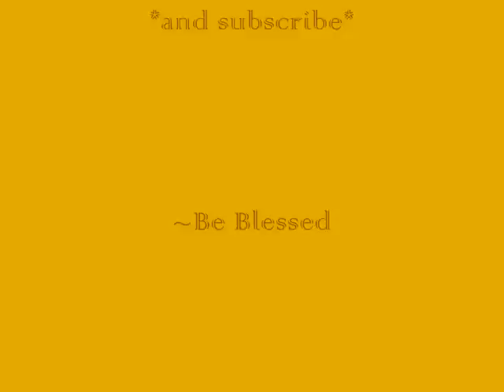~*13*~ Plus size outfit of the day/church edition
LOL  my 1st attempt for an outfit of the day
Please leave any feedback thanks ;&)